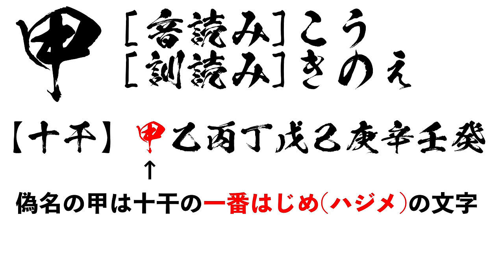【東京喰種】実は原作の超序盤で既に登場していた？0番隊二人をねじ伏せる実力者、葉月ハジメを考察＆解説【ネタバレ注意】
考察&解説シリーズ第二弾は「葉月ハジメ」についてです。